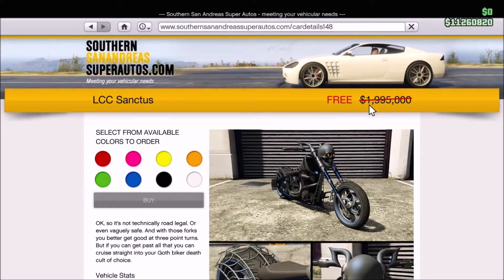GTA Online: Happy Halloween Update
(New Intro Sang By Madeleine Davies)

My Links

Twitter 🐦 @TomOriginsYT